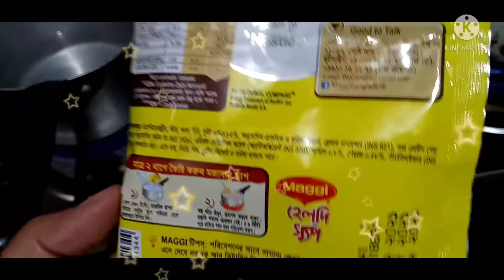মায়ের জন্য ঝটপট ম‍্যাগি চিকেন কর্নসুপ তৈরি করলাম।